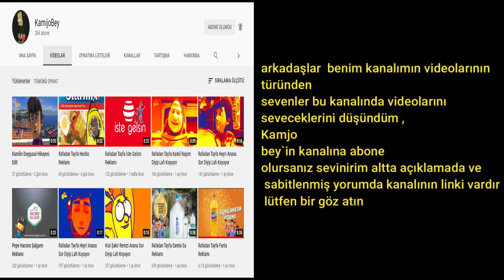GAZİ ANTEP BAKLAVASI REKLAMI AMA.......